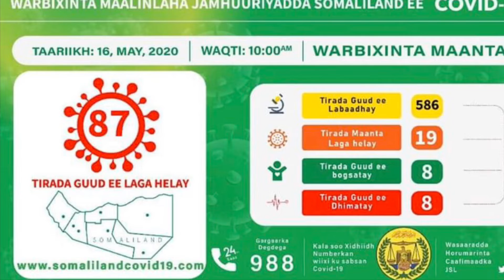التقرير اليومي لأخر تطورات إصابات فيروس كورونا-COVID19 في جمهورية صوماليلاند - 16/5/2020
تعلن ⁧‫وزارة الصحة‬⁩ عن تأكيد إصابة 19 حالة جديدة بفيروس كورونا المستجد‬⁩ COVID19 ، ليصبح إجمالي عدد الحالات 87 حالة وتسجيل 8 حالة شفاء ، فضلا عن تسجيل حالتي وفاة ، ليصل إجمالي الوفيات في البلاد إلي 8.